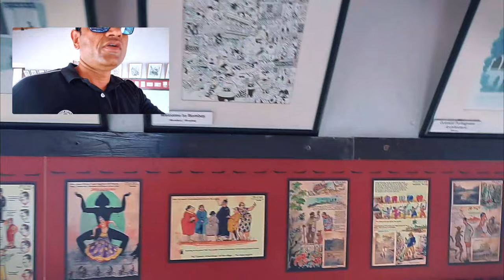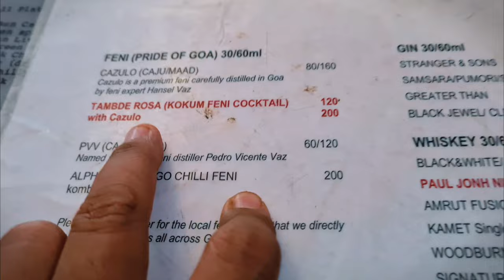Visiting Dear Jindagi & Shingham Shooting location | Exploring nine places of North goa in one day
Hello Dosto,
                    Iss video mai hum chalenge aap ko lekar humare famous tourist destination Goa mai or hum ja rahe hai flight se. Aap humare sath goa mai rahenge pure 9 din.
                                         For Cheap TAXI
             Agar apko goa mai sasti Taxi chahiye tou aap GOAMILES ka app playstore se download karo or local taxi kAe mukable sasti taxi ka fayeda uthaye.(Self experenced)

**Spl Thanx to Mondeys jurneys
 Rider girl Vishakha for small clips**

                                                      ➤SOCIAL MEDIA ➤

                                                ➤   TAGS  ➤
delhi to goa by flight
delhi to goa by spicejet flight
cheapest flight delhi to goa
cheapest taxi in goa
silent beaches of south goa- Betul beach
Silent and cleaned beach of south goa-colosseum beach
off beat places of south goa
betul lighthouse
fish thali of goa
Cado de Rama fort in south goa
Betul fort offbeat place of South goa
Colva beach Majorca beach betalbathim beach
Cado de Rama fort to alagoa resort distance/trip
exploring off beat places of goa
beat silent beaches of goa
beautifull roads of goa
how to reach in goa from delhi
tour of alagoa resort betalbatim south goa
betalbatim beach
betalbatim beach to colva beach
night veiw of colva beach
best month for goa is sep to march
thrilling bunjee jumping in goa
Unexplored places in Goa.Harvalem waterfall& Pandav Cave | Visiting old Goa Church & Augustine tower

                xxxxxxxxxxxxxxxxxxxxxxxxxxxxxxxxxxxxxxxxxxxxxxxxxxxxxx

               xxxxxxxxxxxxxxxxxxxxxxxxxxxxxxxxxxxxxxxxxxxxxxxxxxxxxxxxxxx
                                                                 MUSIC